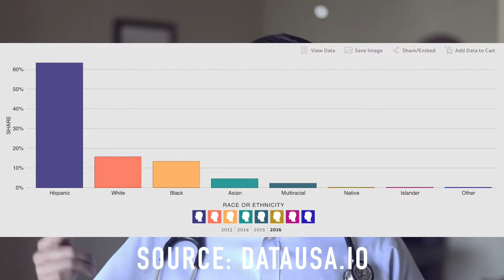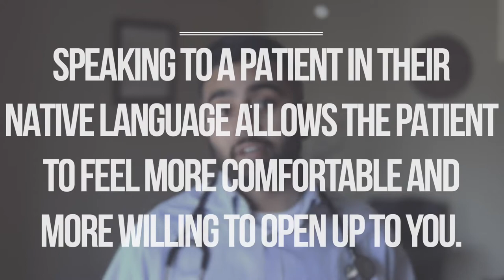Medical School Thoughts: WHAT A HORRIBLE DOCTOR!